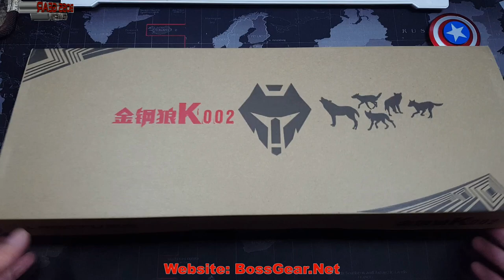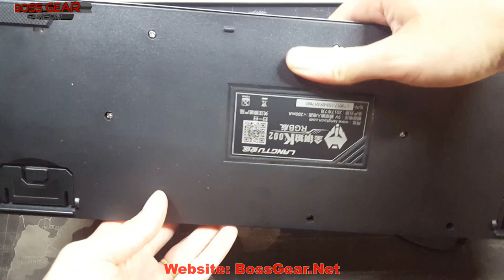Langtu K002 với 9 chế độ LED phiên bản màu đen ( Langtu K002 Black Edition )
- Mua SP :
Loại Phím Giả Cơ.
Kích thước: 145×445 mm.
Đế bọc nhôm xước phay.
Chế độ led:LED 7 màu với 9 chế độ.
Đặc biệt có chế độ nháy theo nhạc.
Hệ thống Anti ghosting : nhận 19 phím cùng một lúc.
​Cáp dài : 1,8m.
Bảo hành : 6 tháng.